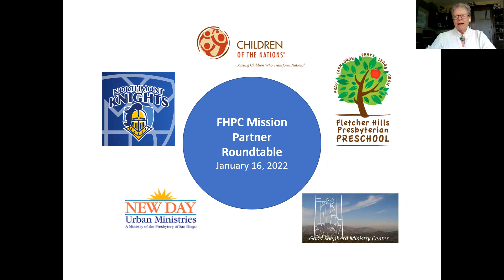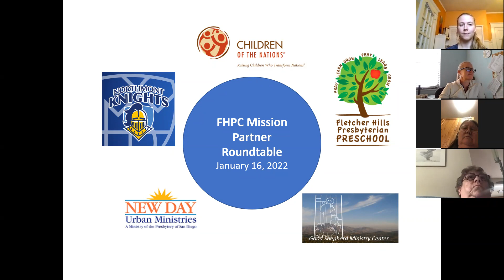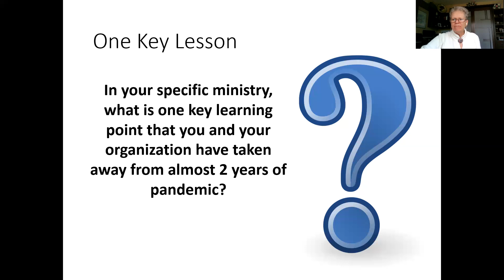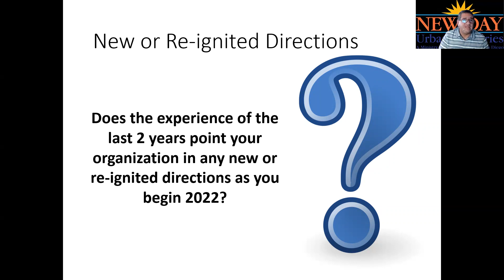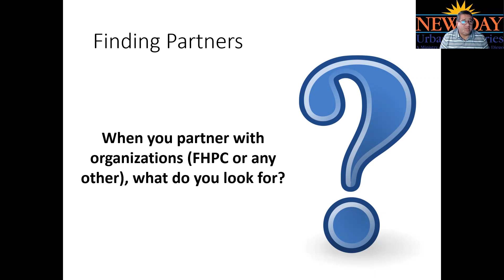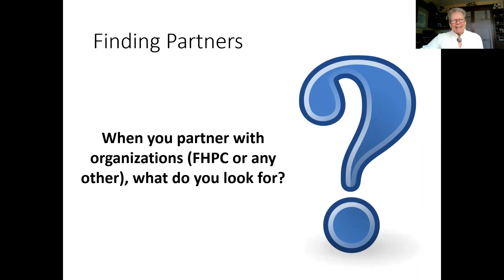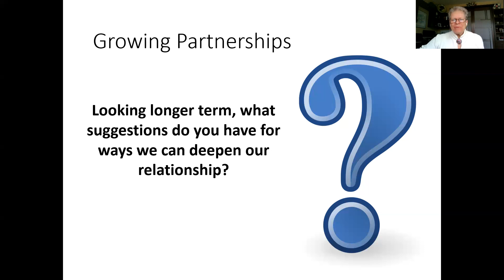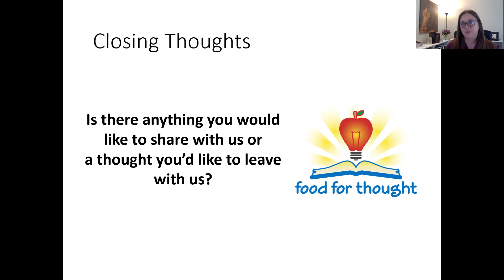FHPC Mission Roundtable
This is the mission roundtable from 2022